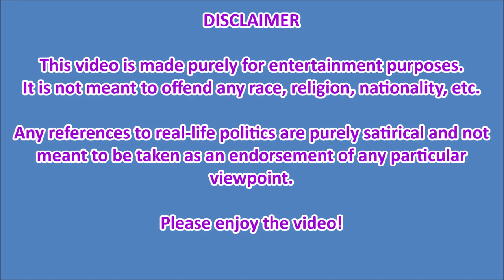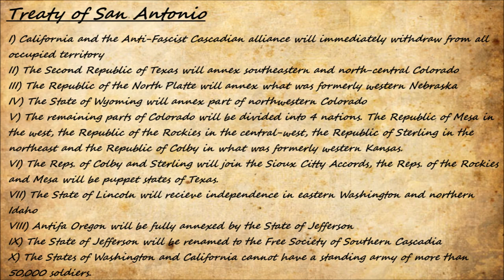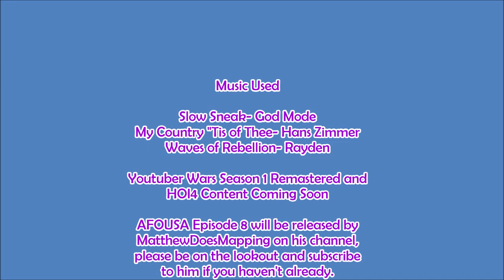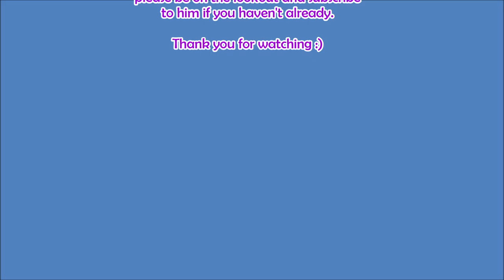Alternate Future of the USA Episode 7: Time of Trials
Sorry if I am a bit rusty, I have not finished a mapping video in a while so I need to get back into the swing of things. More content coming soon.

Once again, this video is part of a collaboration with @CrackBeaver